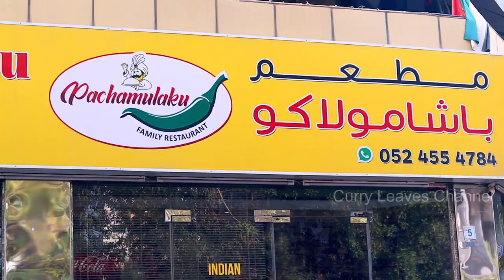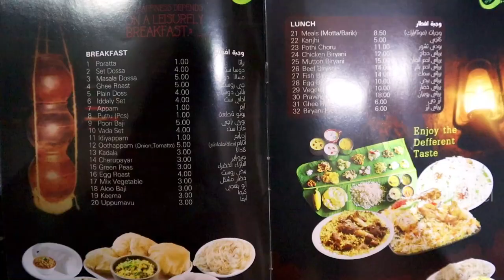Unlimited 6 Dirhams Malabar Dum Biryani | Pachamulaku Restaurant | kappa beef kizhi biriyani | Stew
Unlimited 6 Dirhams Malabar Dum Biryani | Pachamulaku Restaurant- Ajman | kappa beef kizhi biriyani | Pothi Parotta | Aleppy chicken Curry | Vegetable Stew:
Hi Friends.
In this vlog we have visited Pachamulaku Restaurant - Ajman
CHICKEN BIRYANI:
Kerala style dum biryani made with good quality rice. the flavours in the biryani are well rounded, I definitely taste the prominent notes of cinnamon. The leghorn chicken is cooked to perfection and straddles the flavourful masala. Unlimited pachamulaku restaurant dum biriyani worth to try.

Beef Kappa Kizhi Biriyani:
A portion of beef, then a layer of cassava  (Kappa/maravalli kilangu) over it, then again a layer of beef, so it went. The mixture was covered with a banana leaf and cooked again for more time. I totally relished the kappa beef kizhi biriyani. It tasted even better with a touch of pachamulaku restaurant special salad to go with.

Mutton stew:
An aromatic stew, the vegetables has soaked up the lush creaminess of the coconut milk and the savoriness of the onions which also lend a gentle bite. the potatoes in the stew also add to the body of this dish. Enjoyed stew with soft and puffy Aappam.

Pothi Parotta:
The spicy beef and the flaky porotta are truly a match made in culinary heaven.which is actually the dish wrapped in a plantain leaf and cooked to perfection. Must try.

Aleppy Chicken Curry:
This curry definitely holds its own name in terms of flavour. Made with a green chilly spicy coconut base, the gravy has certainly been cooked for a while for the flavours to deepen. !And this special chicken curry goes with Idly,Dosa,chappathi,parotta and etc...

Pachamulaku Restaurant Address:
80, Al Sawan Street - Ajman
Hours Open: 8.00 AM - 12.00 AM